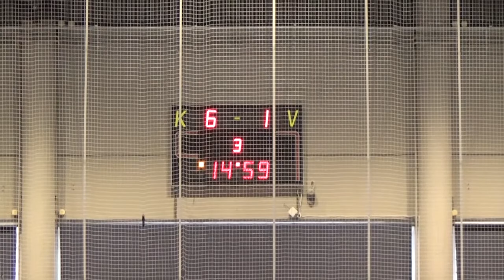M5D: SBT Martti - SS Kanuuna II (15.2.2020)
Parhaat palat ottelusta SBT Martti (Haukipudas) - SS Kanuuna II (Lumijoki) /// Kuvaus Riku Ylösmäki